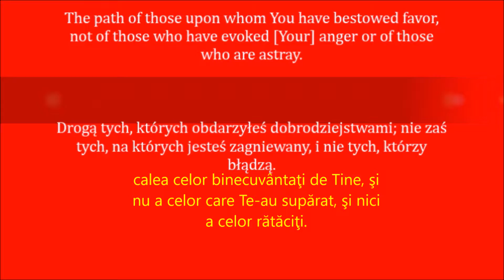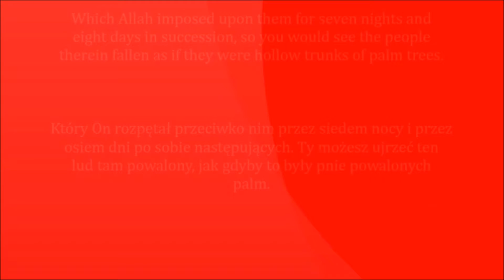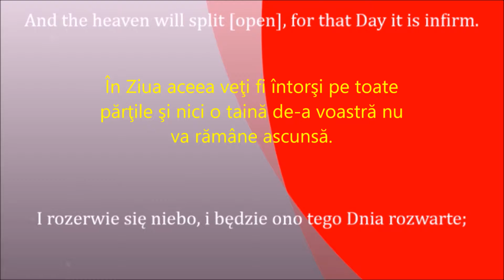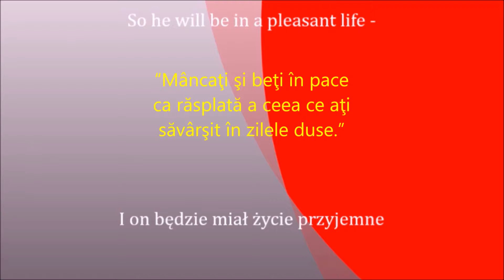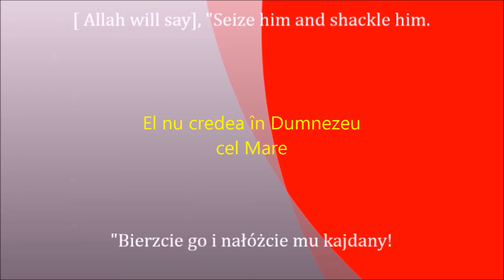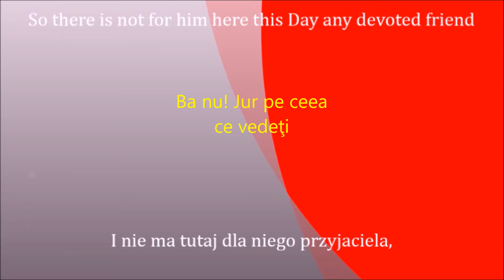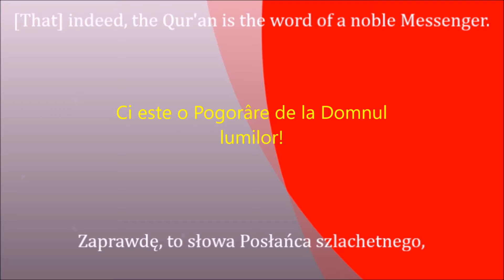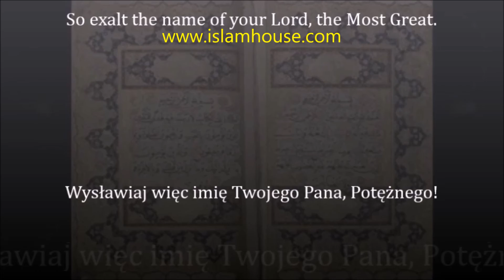de ce islamul are nevoie de români ? Quran english